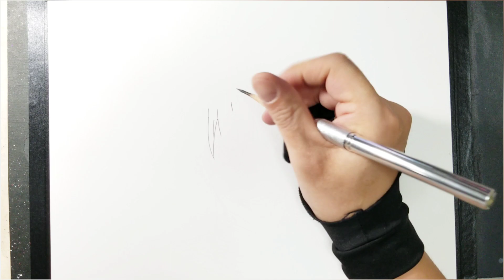【呪術廻戦】五条悟を描いてみた。(学生ver)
【使用している画材】
紙：ケント紙A4サイズ
ペン：サクラクレパス 水性ペン ピグマ 黒
色鉛筆：サンフォード(カリスマカラー)

【引用】アニメ呪術廻戦参考
　イラスト模写。
塗り部分にアレンジを加えております